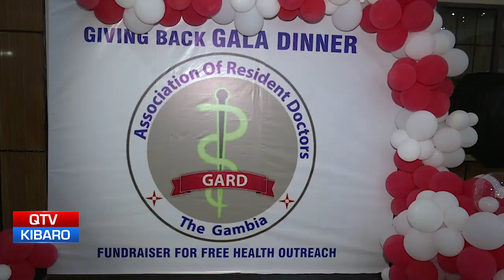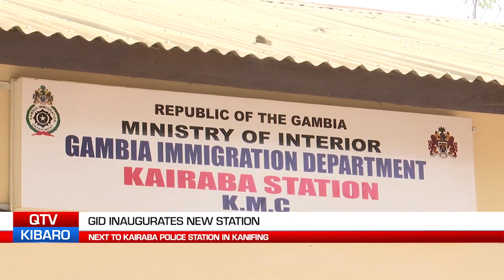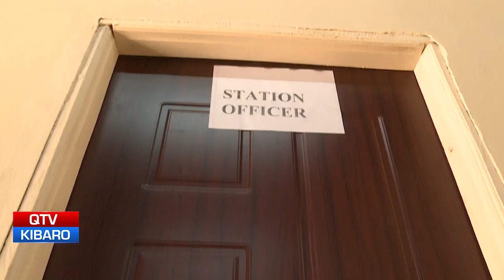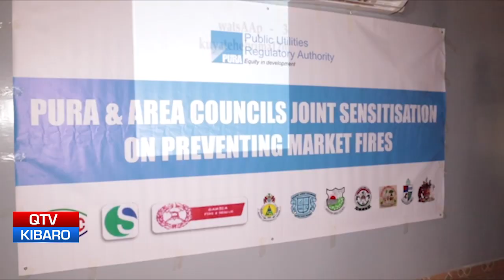QTV NEWS IN MANDINKA 28.02.2022